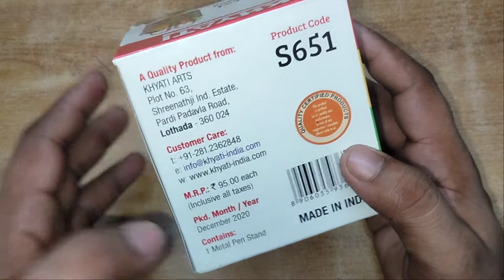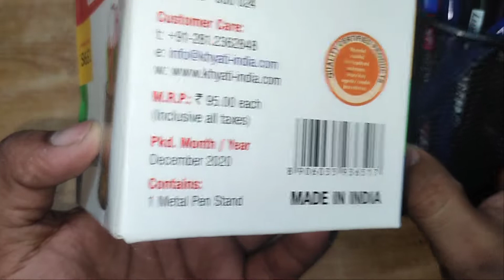Unboxing and review khyati Metal Pen Stand, Wholesale Price Khyati Metal Pen Stand in neodeal.